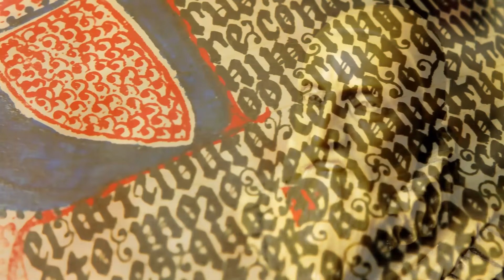Introduction to Western Esotericism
An introduction to the relatively new field of western esotericism focusing on
the scope of field including magic, mysticism, alchemy, theosophy, and more; several of the dominant academic approaches to the field; where to study western esotericism at the university level

Recommended Readings:

Antoine Faivre - Western Esotericism: A Concise History - ISBN-13: 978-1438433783
Arthur Versluis - Magic and Mysticism: An Introduction to Western Esoteric Traditions - ISBN-13: 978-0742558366
Kocku Von Stuckrad - Western Esotericism - A Brief History of Secret Knowledge - ISBN-13: 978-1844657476
Nicholas Goodrick-Clarke - The Western Esoteric Traditions: A Historical Introduction - ISBN-13: 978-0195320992
Wouter J. Hanegraaff - Western Esotericism: A Guide for the Perplexed - ISBN-13: 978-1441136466